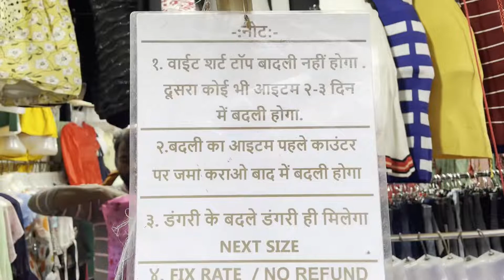WHOLESALE CROP TOP, JEANS & HOODIE STARTING FROM ONLY 55RS.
Thanks for passing by my video,

SHRI SUNANDHA KALEKSHAN
SHOP NO-1, SECTOR 15,
VASHI